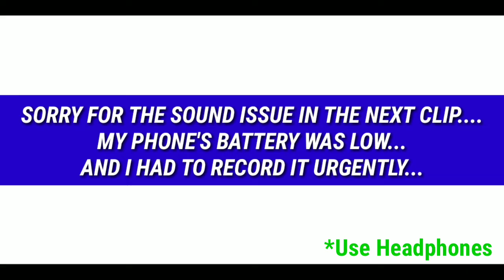HELPING THE HOMELESS || BIRTHDAY SPECIAL VLOG || INSPIRED BY DANISH ZEHEN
Hey Waddup People! First of all Thank You for all your wishes😊❤️ I wanted to do something different on my birthday this year so I created this vlog🔥This Vlog is inspired by @danish_zehen 💫Do watch if you get time😉💕
Spreading Smiles😊